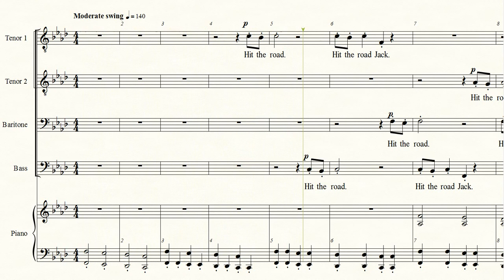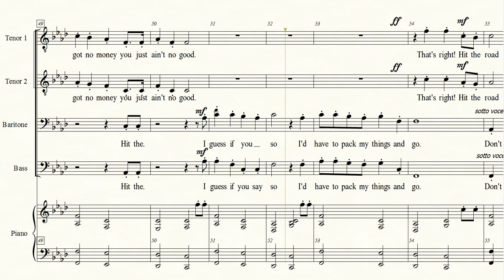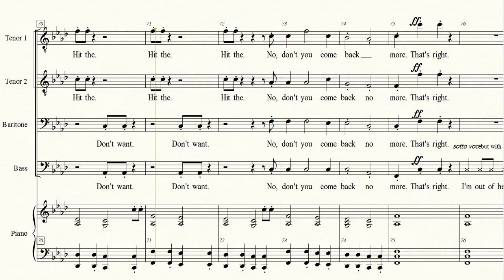Hit the road Jack TTBB AllVoices part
All voices of my arrangement of Hit The Road Jack. Voices choir ahs. The sotto voce elements are not very distinguishable at the tenor pitch so I have pulled the piano and bass voices back a bit to compensate.